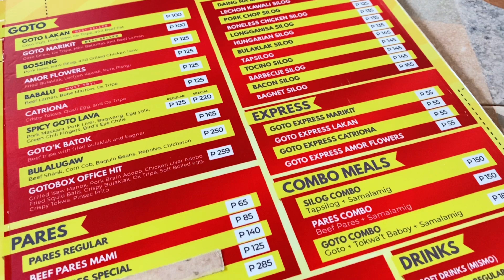The Best Goto